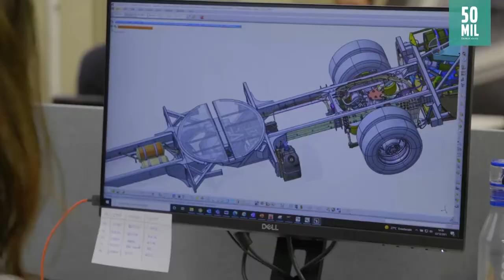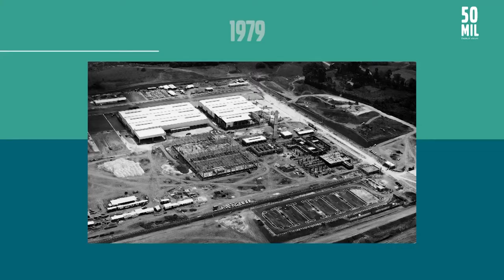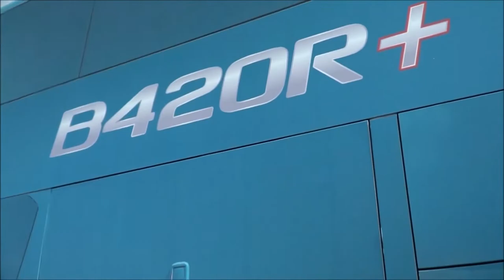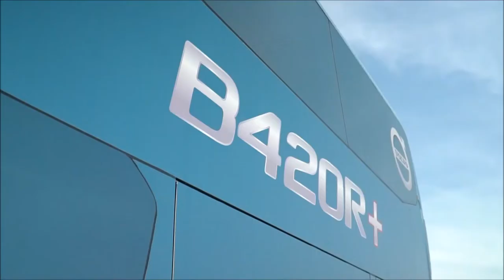Programa Bahia Motor 05 / 02 / 2022